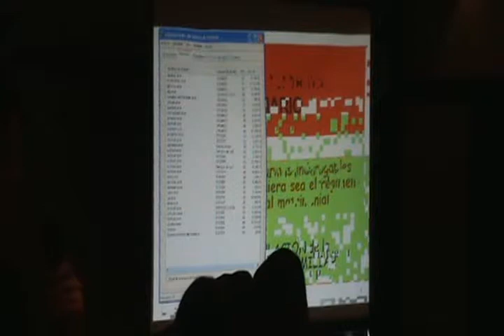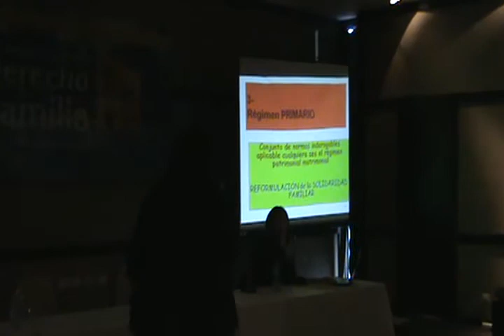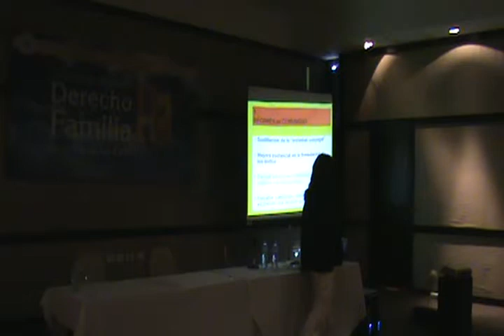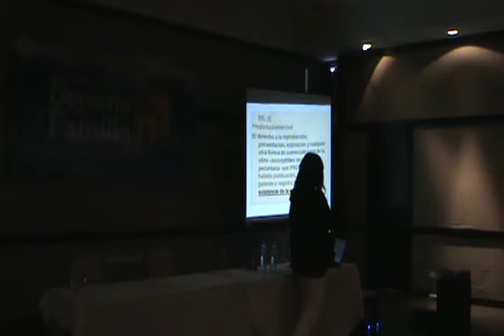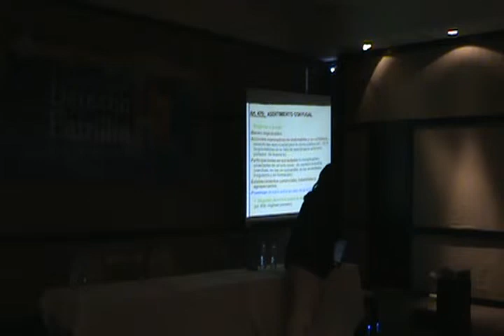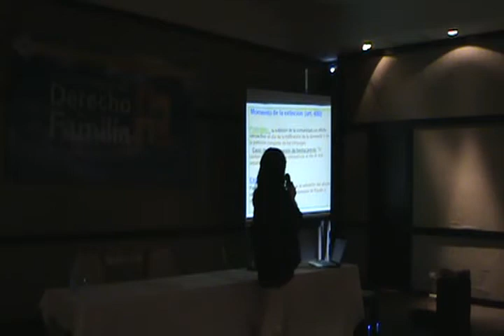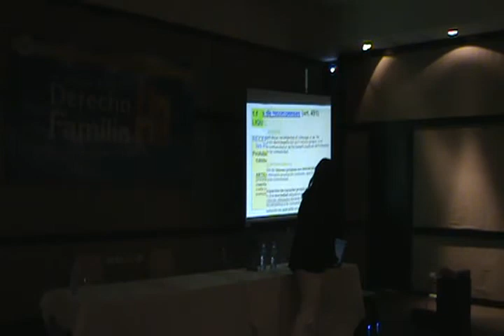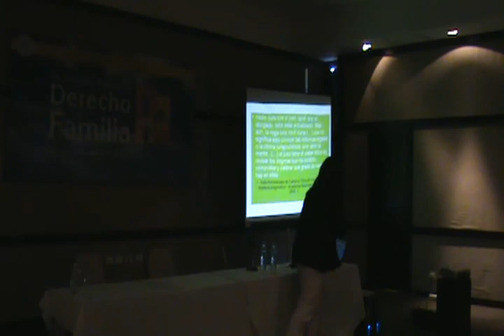ECJ-1003_III Jornadas Regionales de Derecho de Familia:día1-parte4